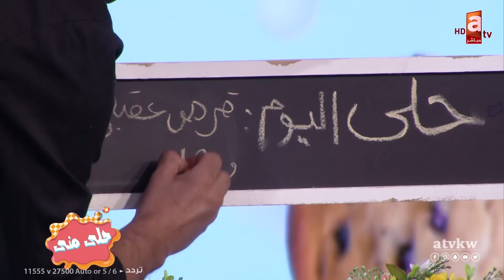قرص عقيلي ومهلبية على طريقة سابلية - حلى منى تقديم النجمة منى شداد